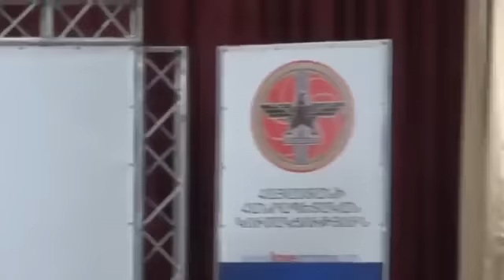Մենք ներկայացնում ենք բոլոր շերտերը, անկախ նրանից` բոյով ա, նիհար ա, չաղ ա... Կարեն Կարապետյան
Հատվածներ ՀՀԿ փոխնախագահ, ՀՀ վարչապետ Կարեն Կարապետյանի ելույթներից  և ավանդական հարց-պատասխանից՝ նախընտրական հանդիպումների ընթացքում: